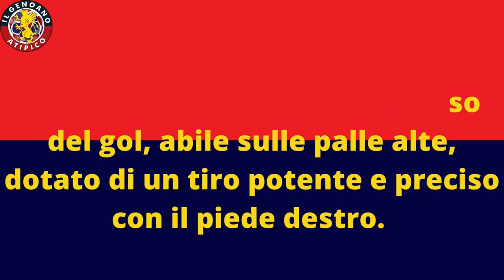MASSIMO CODA UFFICIALE: IL CANNONIERE ESPERTO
Vista l'ufficializzazione social della sua firma con il club, ecco la video scheda di Massimo Coda, 3° acquisto ufficiale del @GenoaCfcOfficial    (dal @uslecceofficial)  per il mercato estivo 2022/23.

Musica @lucacanfora
Collage di copertina con foto
Info da @transfermarkt

SEGUI IL RING DEI TIFOSI SU